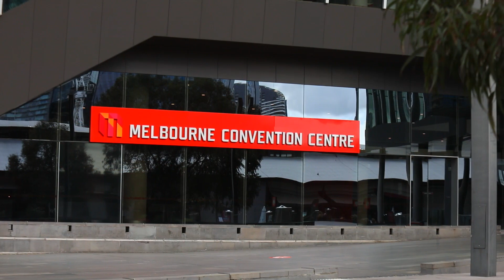THE GENERAL ASSEMBLY